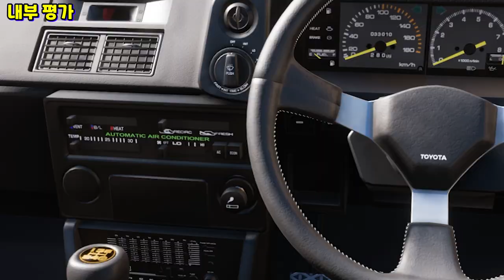지금 보셔야 얻을 수 있습니다 [관성 드리프트 그 차]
포르자 호라이즌5 토요타 트레노 1985 리뷰
영상은 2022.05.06일에 촬영되었습니다.